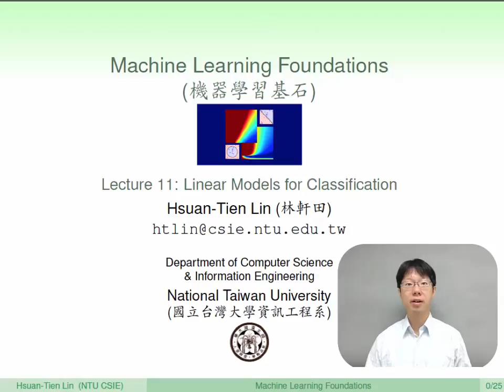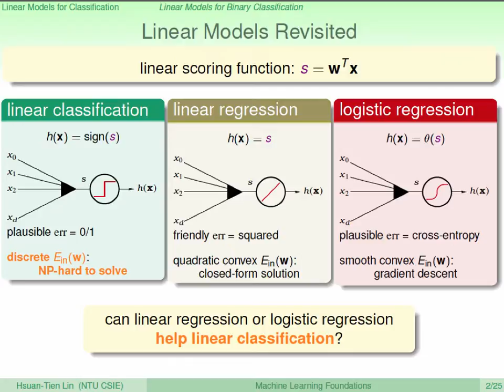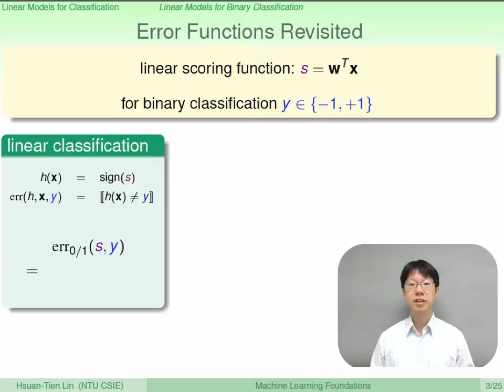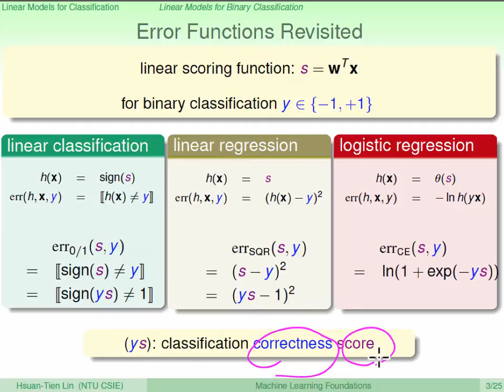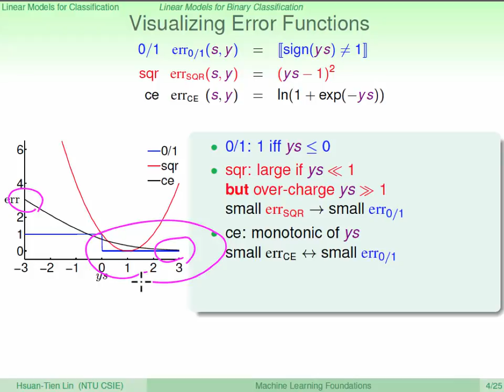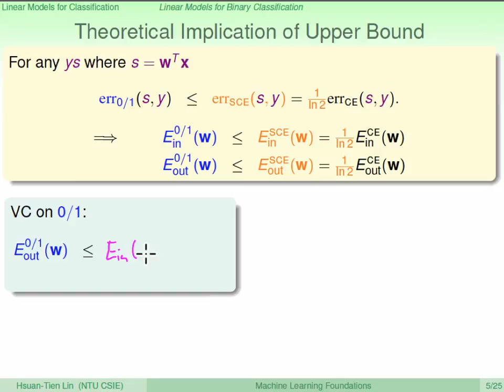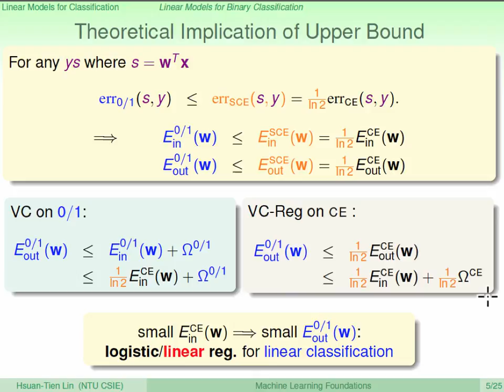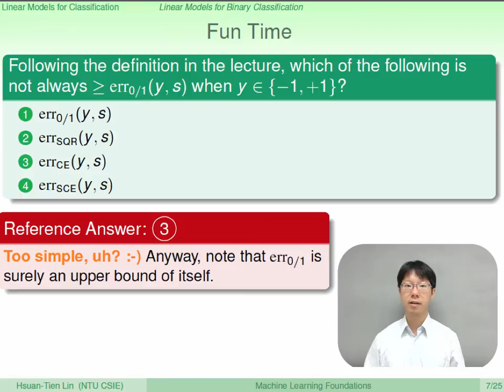Linear Models for Classification :: Binary Classification @ Machine Learning Foundations (機器學習基石)